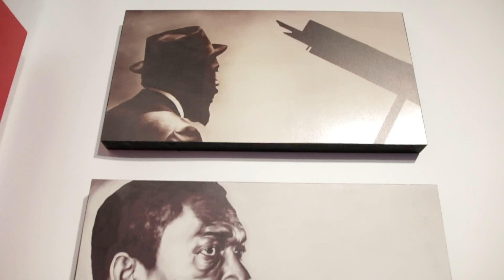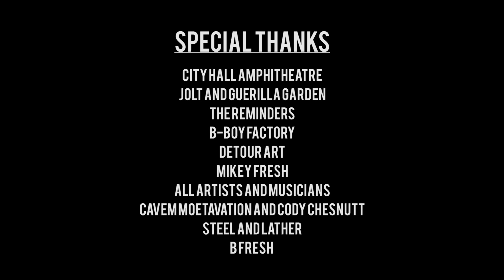Artopia Denver - 2015 Recap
February 21st, 2015 hundreds of Denver's best and brightest artists, musicians and businesses took over City Hall music venue for a night of art and music. Check out this recap footage of some of the nights best shots.

Video by Mikey Fresh for @SoulCityStudios